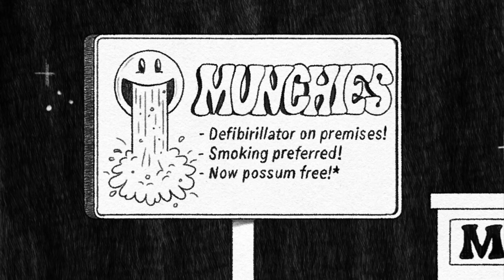Once Upon a Time in Late Night Ep 2: Correspondent Mike Goes On Tour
On this episode of Once Upon A Time in Late Night, Sam interviews correspondent Mike Brown. Late night and stand-up can have a lot of common ground and it turns out interacting with Juggalos is one of them!

SamBee.com